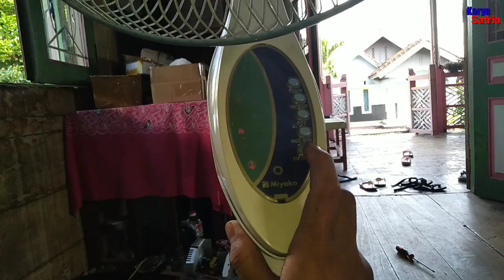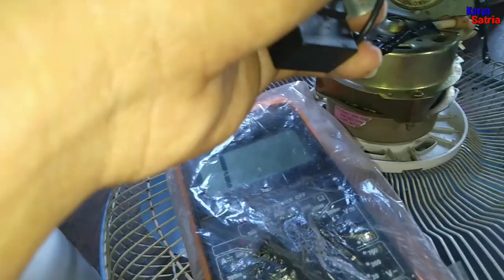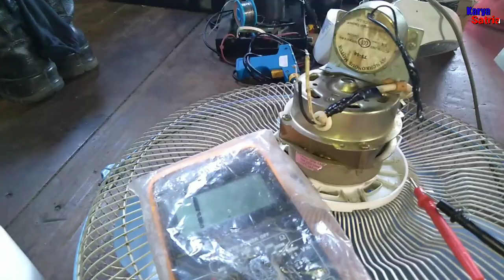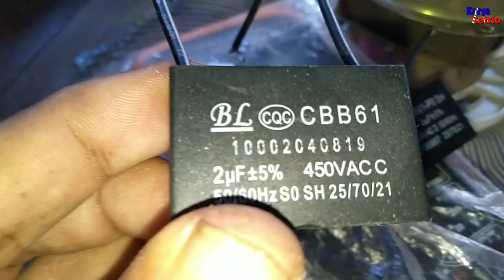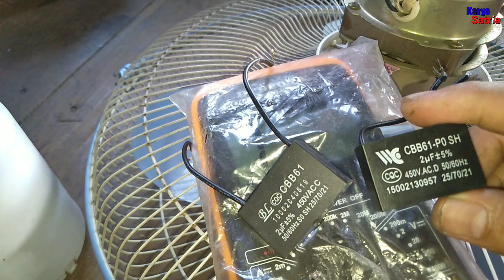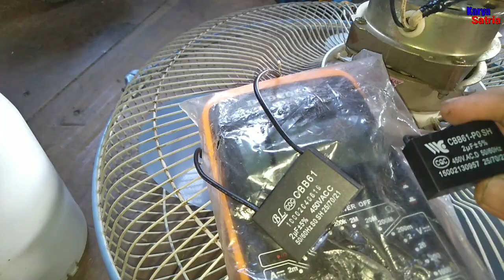Cara Mengatasi Kipas Angin Tidak Berputar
hay sobat jumpa kembali, kali ini saya akan Mengatasi kipas angin tidak berputar,bukan itu saja kipas angin ini hanya ada getar dan berdengung,bagaimana cara mengatasinya
Stay terus ya di chanel ini
Semoga bermanfaat

mengatasi kipas angin tidak berputar
mengatasi kipas angin berdengung
mengatasi kipas angin berputar pelan